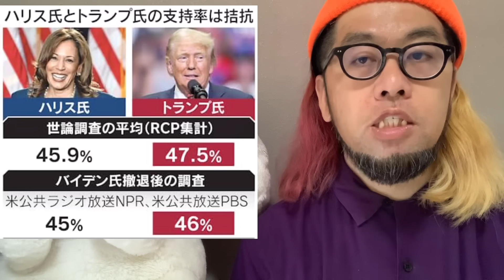【総裁選】あの候補者の正体